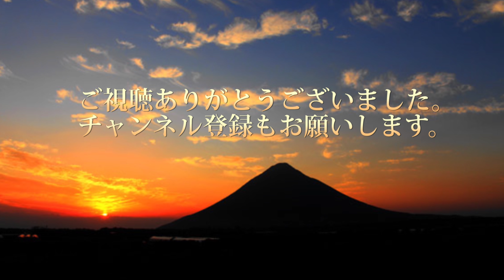国道10号線 錦江湾沿いを空撮してみた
国道10号線　錦江湾沿いを空撮してみました。